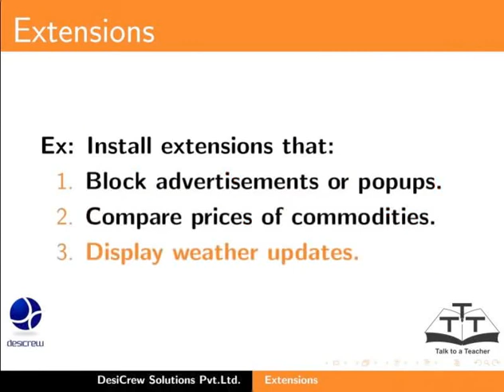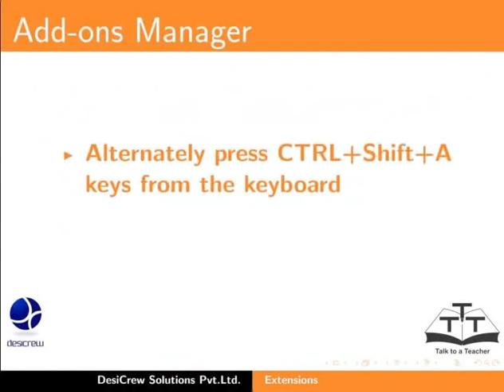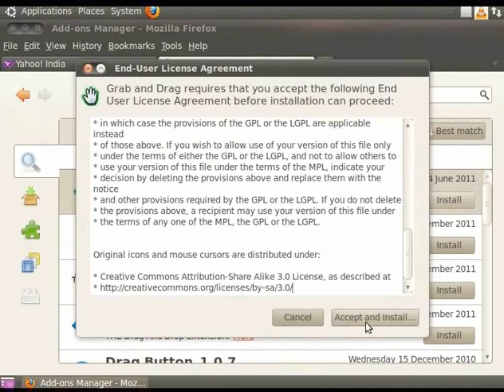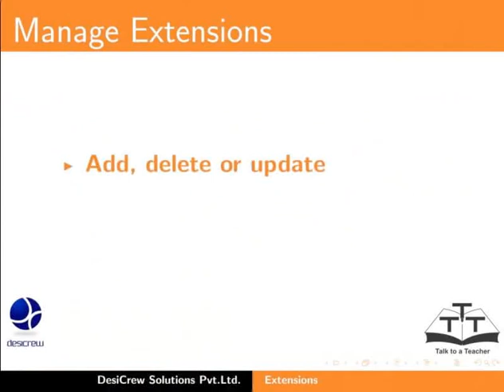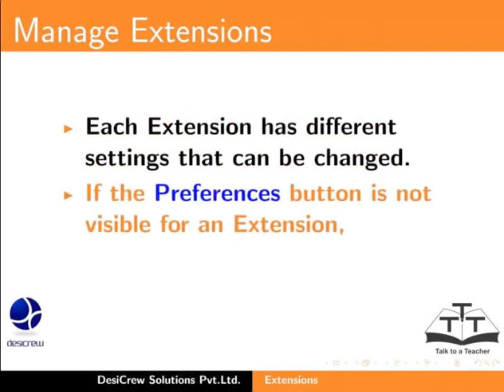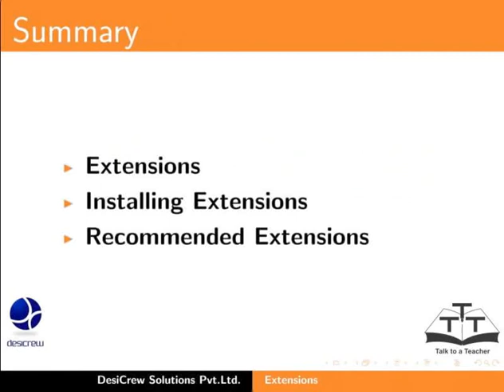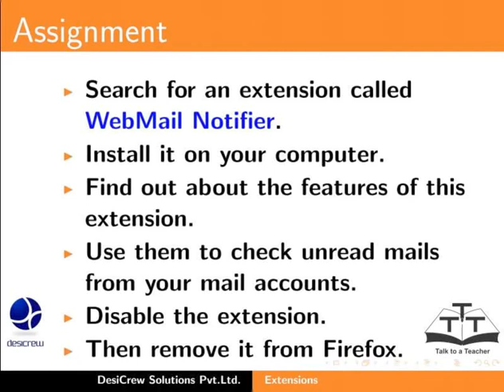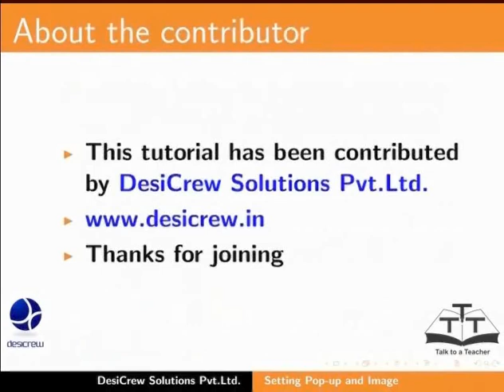9 Extensions Gujarati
Firefox Tutorials - Gujarati